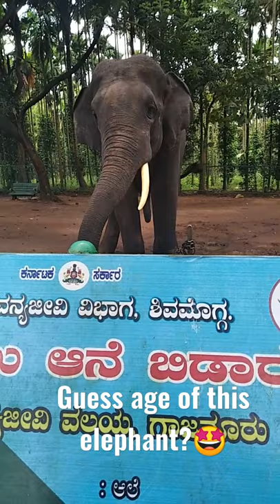Guess age of this elephant 🤩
Elephants camp